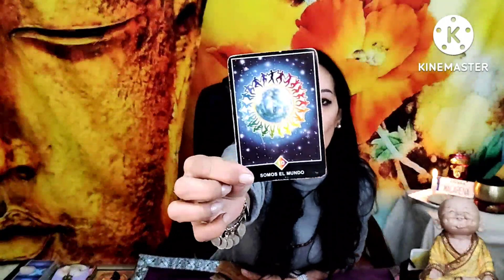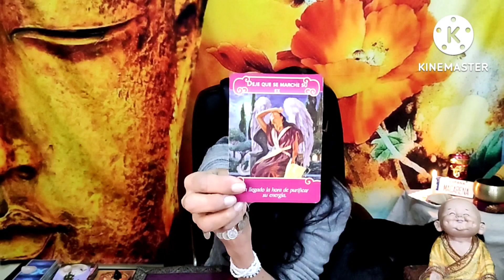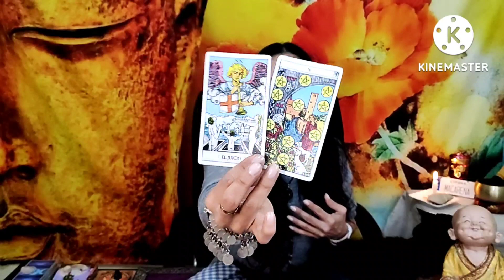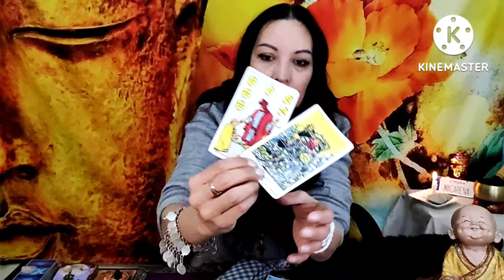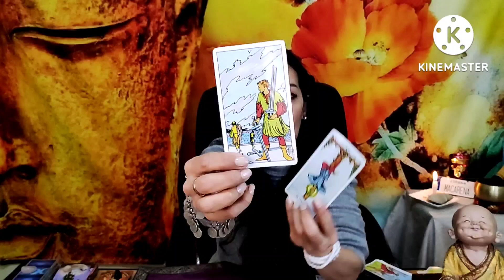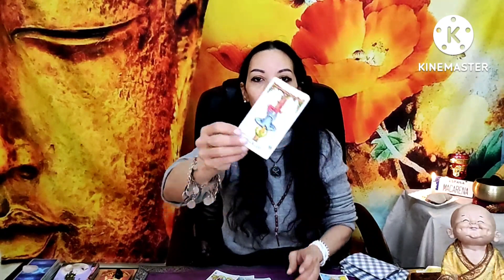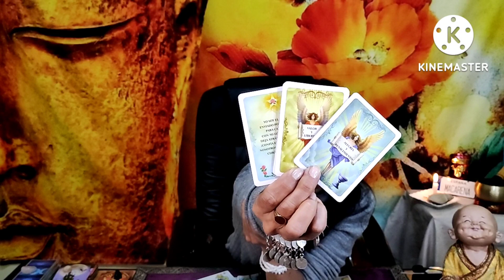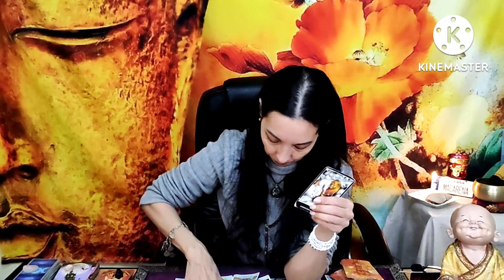🌹GÉMINIS! IMPACTANTE! LA PRIMERA CARTA REVELA TU DESTINO. ESTO SALE POCAS VECES, MIRA PORQUE...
🌹GÉMINIS! IMPACTANTE! LA PRIMERA CARTA REVELA TU DESTINO. ESTO SALE POCAS VECES, MIRA PORQUE... HOROSCOPO GEMINIS AMOR JULIO 2022 Y PROPÓSITO DE VIDA